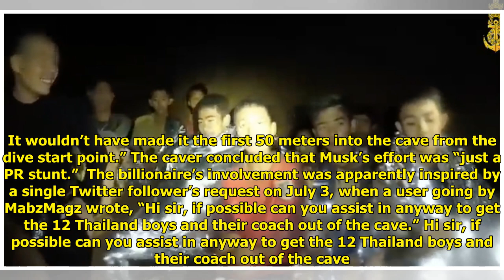Thai Cave Rescuer Explains Why Elon Musk's Rescue Idea Wouldn't Have Worked World Today